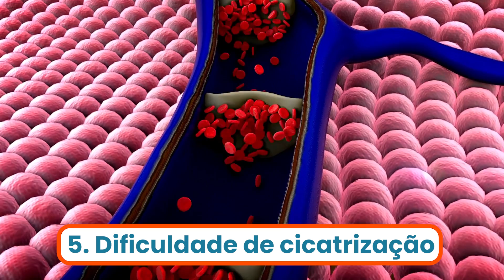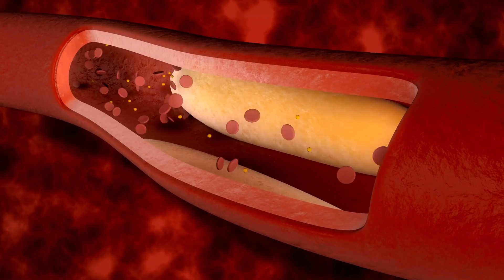7 SINAIS que o AÇÚCAR ESTÁ ALTO NO SANGUE e O que Fazer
Saiba quais são os principais sintomas de açúcar alto no sangue, glicose alta, e o que você deve fazer. Muitas pessoas não reparam nestes sinais e não se dão conta que é possível prevenir uma situação que faz mal à saúde. Estes sintomas podem indicar um quadro de diabetes, ou pré diabetes. É importante ficar atento aos sinais que o corpo dá para fazer mudanças rápidas na rotina. Veja também os vídeos relacionados abaixo, com mais dicas e receitas. E me conta nos comentários se você identificou alguns deste sintomas.

ÍNDICE DO VÍDEO:
00:25 - A importância de prestar atenção aos sinais de glicose alta
02:24 - Primeiro sinal de açúcar alto no sangue
02:54 - Segundo sinal de açúcar alto no sangue
03:20 - Terceiro sinal de açúcar alto no sangue
03:52 - Quarto sinal de açúcar alto no sangue
04:04 - Quinto sinal de açúcar alto no sangue
05:03 - Sexto sinal de açúcar alto no sangue
05:27 - Sétimo sinal de açúcar alto no sangue